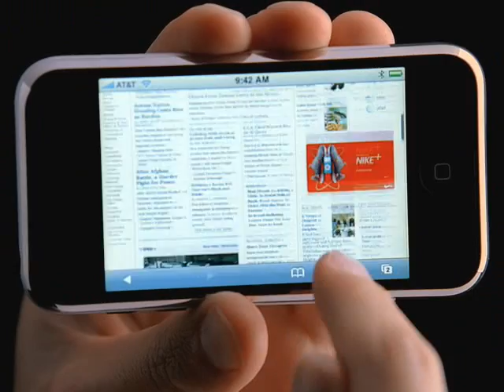iPhone Commercial No.4 - Coming June 29